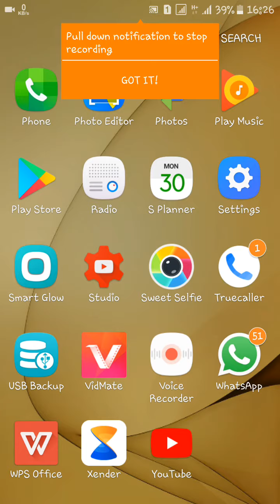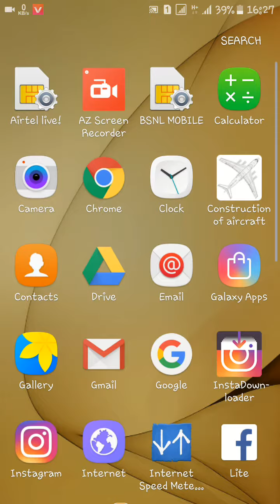How to download instagram video fast